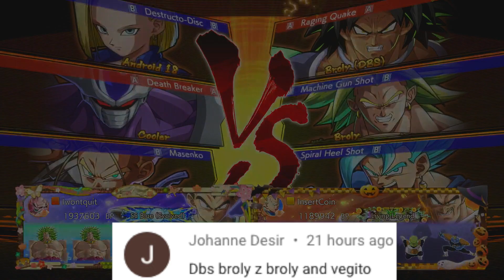BEST ANDROID 18 (IMPOSSIBLE) TO BLOCK! | Dragonball FighterZ Ranked Matches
Android 18 is a crazy strong character in dragon ball fighterZ in the right hands. She's not op or unfair, really well balanced if you ask me as in the right hands she can be near impossible to block. She has some really crazy combos and some really strong assists. She is a character who's combos can punish you something really fierce and really take out characters. lots of her power comes from the ability to overwhelm the opponent while stomping out anything they do. This is the best android 18 i've played against and they did an amazing job this game. i had a blast seeing this high ranked player destroy me.